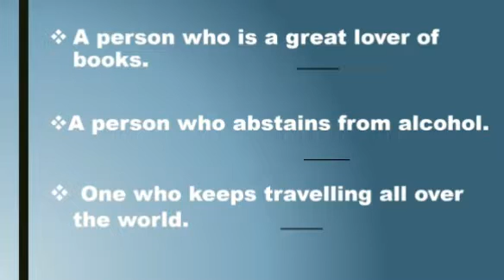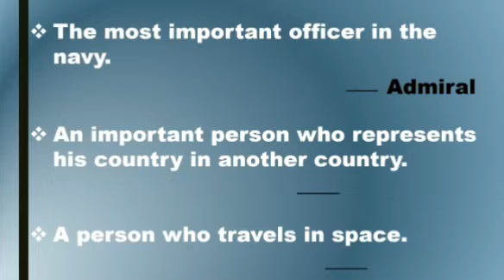11th &12th Std English Objective Question|TN Samacheer Syllabus|One Word Substitute|Exam Point.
Compulsory Objective question for Higher Secondary Students with TN Samacheer Syllabus in English. It's given only in the examination point of view only.It's also useful for competitive aspirants.